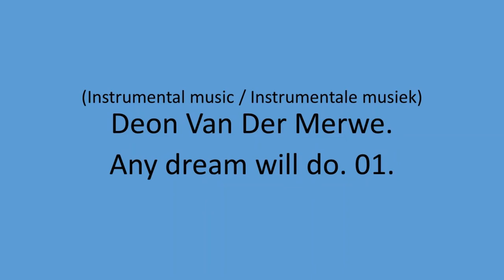Deon Van Der Merwe - Any dream will do. 01.